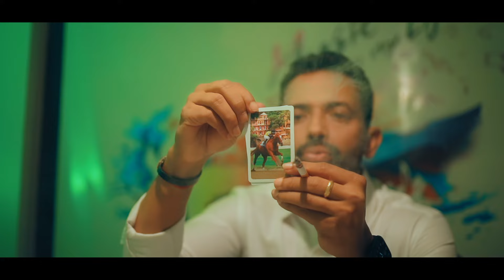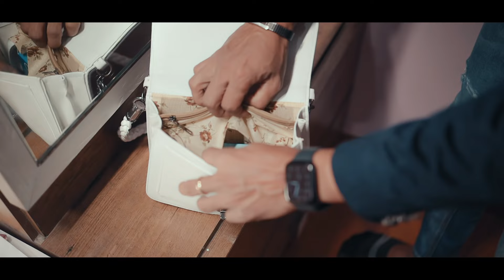Kabhi Shaam Dhale | Heart Touching Love Story | New Heart Touching Song 2024 | 96 Lakh Ka Karj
Khushi Production Presents Kabhi Shaam Dhale Music Video

Project By :  Khushi Production

Cast : Santosh, Radhika
Sub Cast : Ram Yadav
DOP & Edit : Sonu Creative
Production : Khushi Production

•Audio Credits:-

* Mix and master by :- Guri and Akash bambar

Kabhi Shaam Dhale Original Audio Credits
* Singer - Mahalakshmi lyer
* Composer - M. M. Kareem

Kabhi shaam dhale toh mere dil me aa jana
Lage gham gale toh mere dil me aa jana
Mera ghar jalaane waale sun meri
Tera ghar jale toh mere dil me aa jana
Magar aana is tarah se ke phir laut ke na jana
• Kabhi shaam dhale to mere dil me aa jana
Lage gam gale to mere dil me aa jana
O mera ghar jalaane waale sun meri
Tera ghar jale to mere dil me aa jana
Hoo...

Jab tere apne bhi tujhe chhod ke jayenge , Or paani me milake tujhe zaher pilaayenge, x2
Vahi hath kaatenge tere jo hath milayenge
Jinhe jaan jaan kehte ho vahi jaan lejayenge
Kon apna hai tera kon paraya
Yeh na pata chale toh mere dil me aa jana Magar aana is tarah se ke phir laut ke na jana
Lage gam gale toh mere dil me aa jana

Haaa..